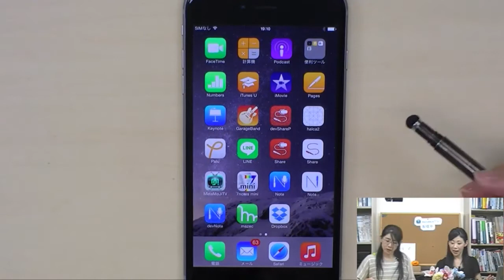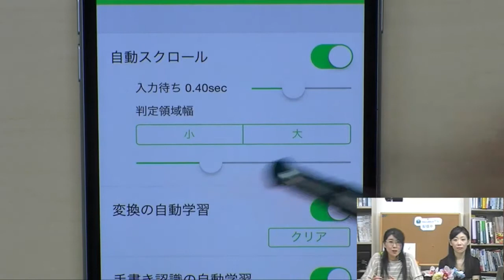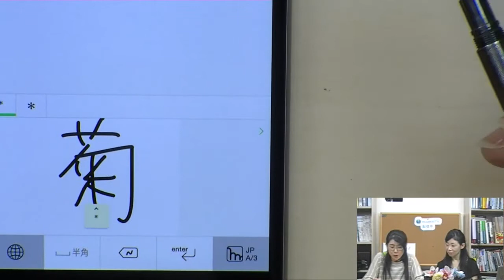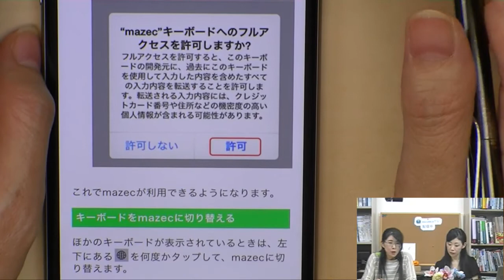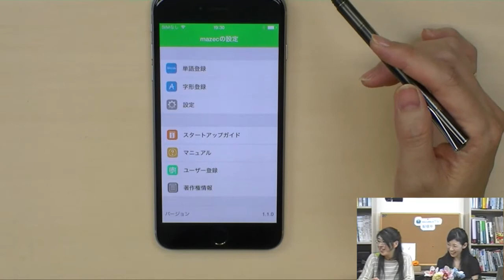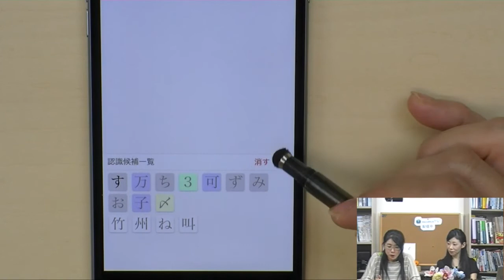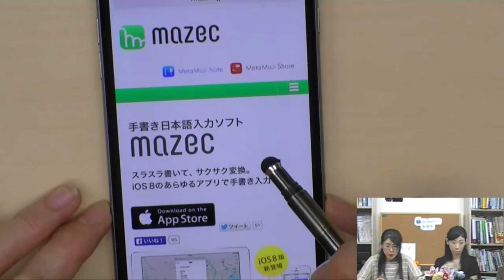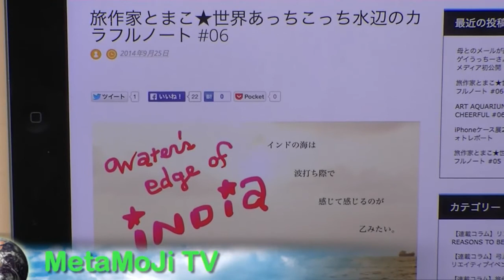mazec よくある質問にお答えします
mazec for iOSの最新情報とよくあるご質問についてわかりやすくお答えします。